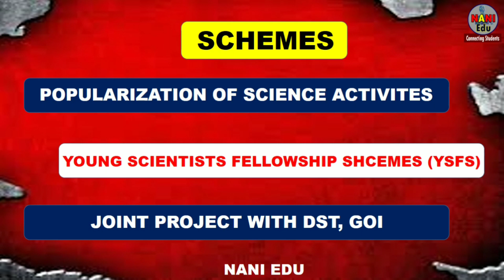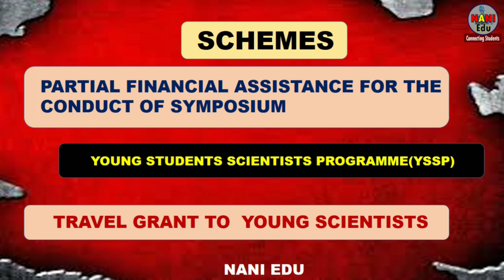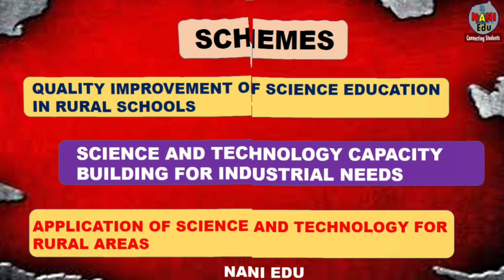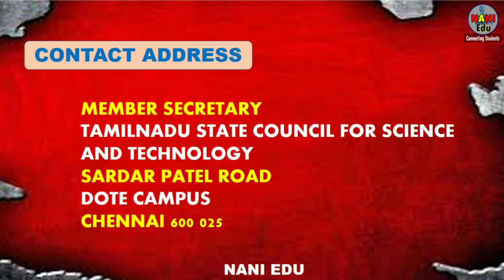Tamilnadu State Council for Science and Technology | TNSCST | Grant | Funding Body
TNSCST Tamilnadu State Council for Science and Technology,  autonomous body of Govt of Tamilnadu, offering various funds to School,  UG,  PG,  Teachers of Arts,  Science,  Engineering,  Medical,  Agricultural,  Veterinary Subject.
Share to all your friends and students
wish you all the best
NANI Edu YouTube channel